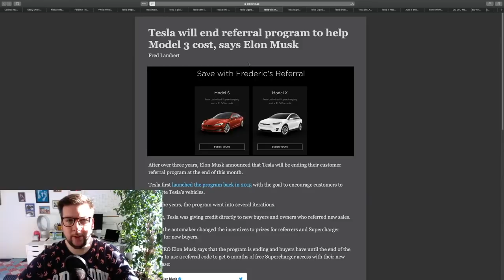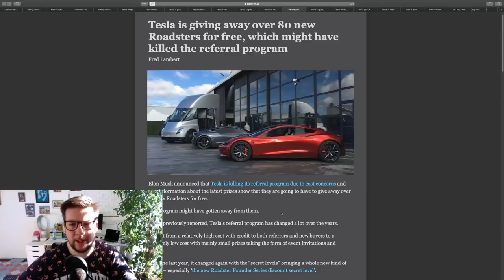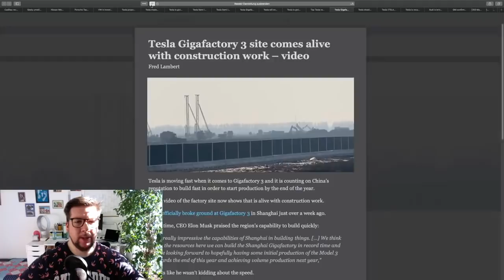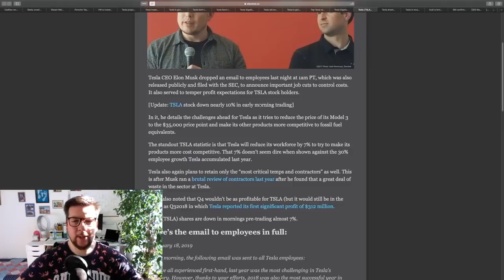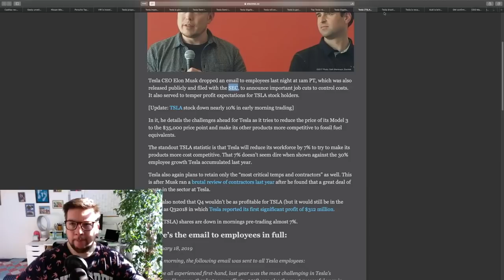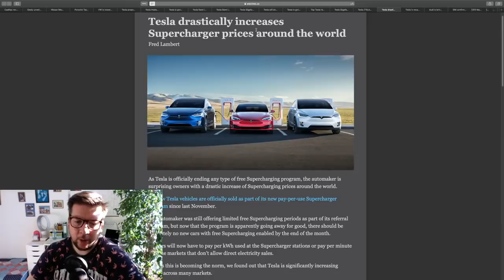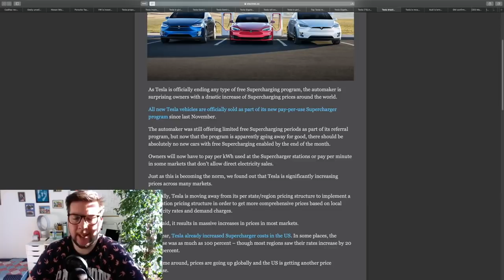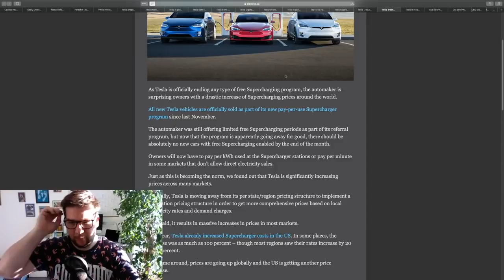ENF44 Highlights Tesla muss sparen! Akkustrategie, SuC V3, Entlassungen, Gigafactory, Kwh Preise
Auf mehrfachen Wunsch von Euch habe ich mich dazu entschieden, Highlights aus den Samstags Sendungen nochmals zu veröffentlichen. Ich freue mich auf eure Kommentare und denke dieses Thema bietet sich dazu erstklassig an.

Meine Hardware:
Logitech G502 Gaming-Maus Proteus Spectrum:
Blue Microphones Yeti USB Mikrofon, Blackout:
DJI - Mavic Pro:
DJI "OSMO" Pocket: